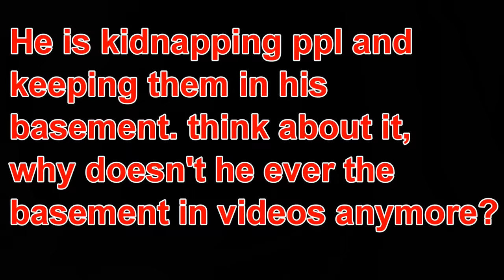THE HEADMASTER HAS A GUN!? I'M DONE | Yandere Simulator #23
WHAT THE HECK IS THIS SCHOOL COMING TO!?

~CK